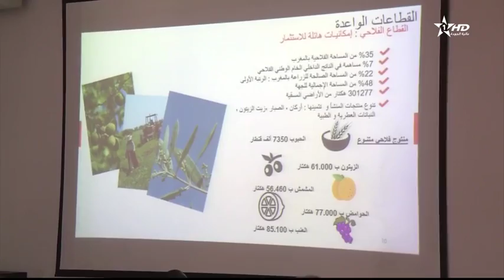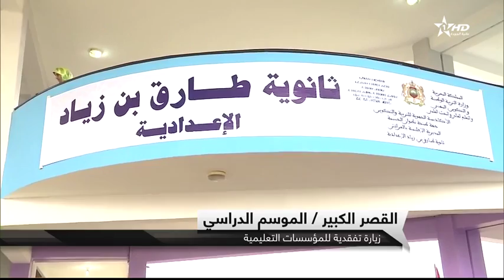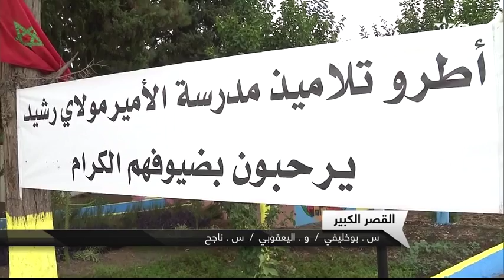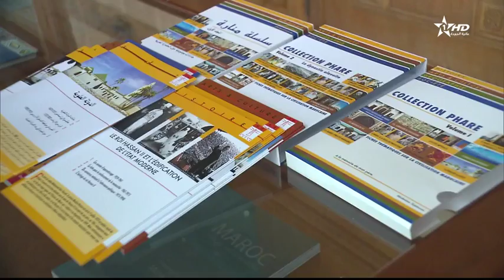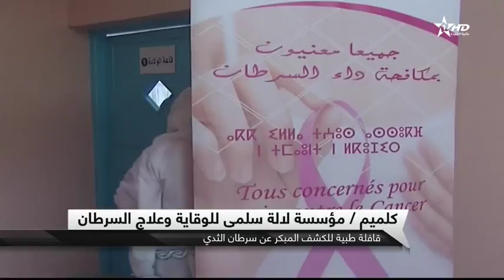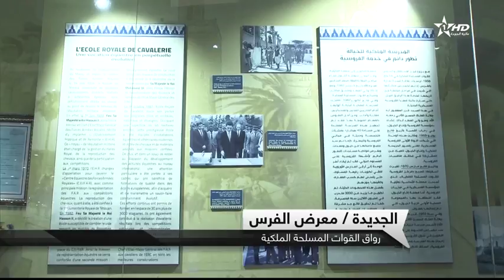نشرة الأخبار الرئيسية كاملة الأولى 19/10/2017